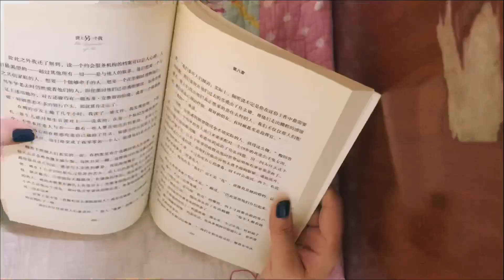VLOG #2 A Weekend Back at Home｜DOGS ARE ANGELS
這個暑假在家待的時間好短
大後天就要回學校 變成大四老學姐了
既開心又惆悵

Anyway，柴犬太可愛啦！！！
（是dog person沒錯了
（我什麼時候才能養上狗子😭